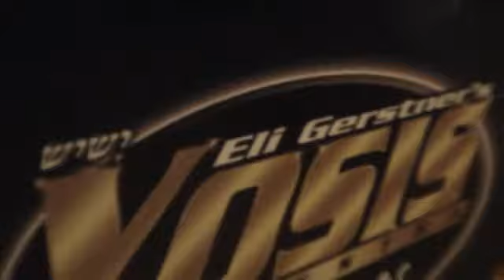Eli Gerstner Sings Rachem From New Menucha Album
פורום אלי גרסטנר
Eli Gerstner fans forum in israel